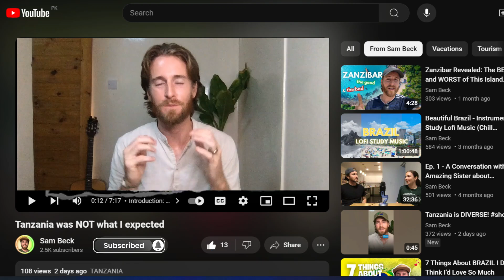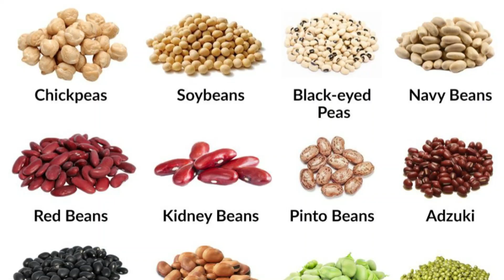Tanzania vs BRAZIL: A Shocking Comparison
Living in Brazil vs. Tanzania: My Personal Experience

In this video, I share my personal comparison between Brazil and Tanzania, two countries I love having lived in both. I discuss the differences and similarities, focusing on safety, warmth, and diversity. From feeling cautious in Brazil's big cities to experiencing the friendly vibes in Tanzania, you'll hear unique insights that might surprise you. Join me as I dive into the cultures, diverse backgrounds, and the everyday life in these remarkable countries.

00:00 Introduction: Comparing Brazil and Tanzania
00:26 Safety in Brazil
01:01 Safety in Tanzania
01:38 Warm and Welcoming Cultures
02:30 Diversity in Brazil
03:06 Diversity in Tanzania
03:17 Language Diversity in Tanzania
04:03 Food Diversity in Brazil
04:08 Cost of Meals in Brazil
04:32 Cost of Meals in Tanzania
05:13 Lunch Costs in Brazil and Tanzania
05:47 Food Variety in Brazil vs Tanzania
06:32 Cost of Plane Tickets
07:09 Transportation in Brazil
07:18 Transportation in Tanzania
07:47 Unique Transportation Modes in Tanzania
08:09 General Food Comparison
08:18 Brazilian Cuisine Highlights
08:58 Tanzanian Cuisine Highlights
09:37 Fresh Fruits in Both Countries
10:02 Conclusion and Final Thoughts
10:10 Subscribe and Watch More

00:00 Introduction: Comparing Brazil and Tanzania
00:26 Safety: Brazil vs. Tanzania
01:38 Warmth and Hospitality in Brazil and Tanzania
02:30 Diversity: A Unique Blend in Each Country